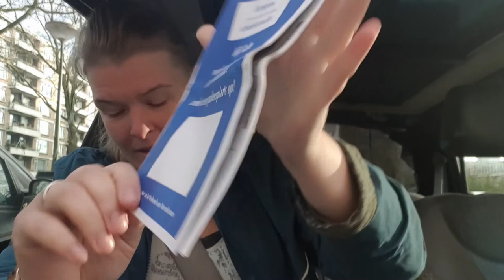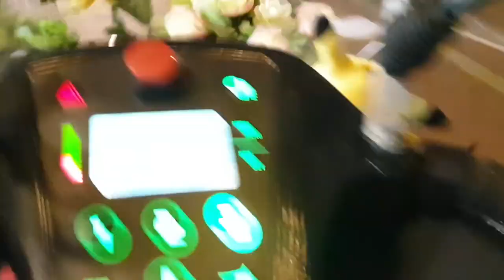Naar den helder naar Reika en Elwing #889